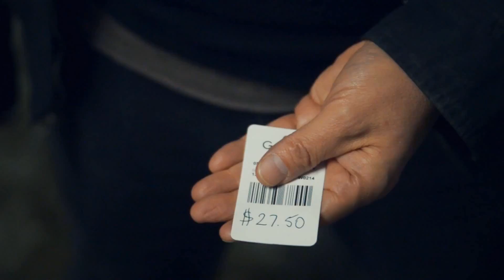Priceless by Michel Huot and Richard Sanders Available From